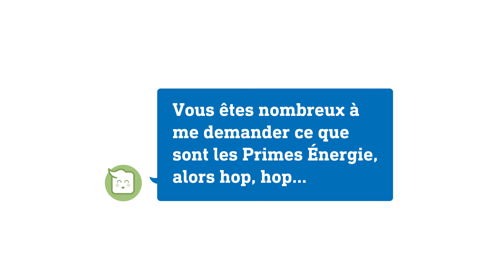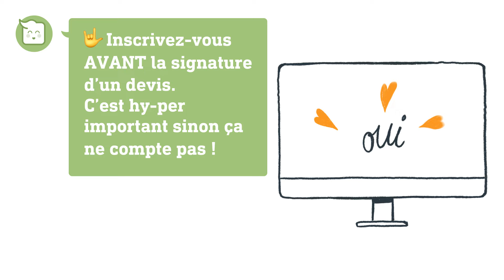Primes Énergie E.Leclerc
E.Leclerc vous propose des Primes Énergie pour la réalisation de vos travaux d'économies d'énergie. Ces Primes Énergie vous sont versées sous forme de cartes cadeaux à dépenser dans l'ensemble des magasins E.Leclerc.* Estimez le montant de votre prime en cartes cadeaux
*hors carburant, fioul, billetterie et services, voir le détail des magasins lors de la création de dossier.

➽Live Musicaux, Alliances Locales, découvertes de produits locaux, recettes, promos, évènements sportifs et culturels, interview métier : vous trouverez sur notre chaîne YouTube divers contenus qui portent les engagement de E.Leclerc.